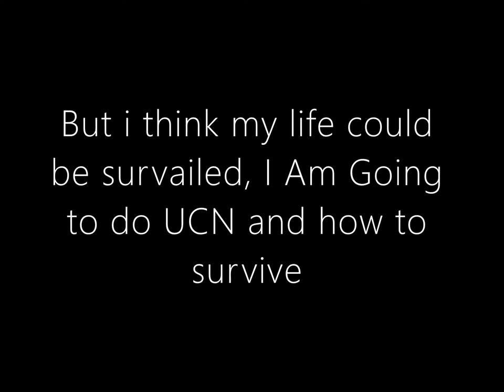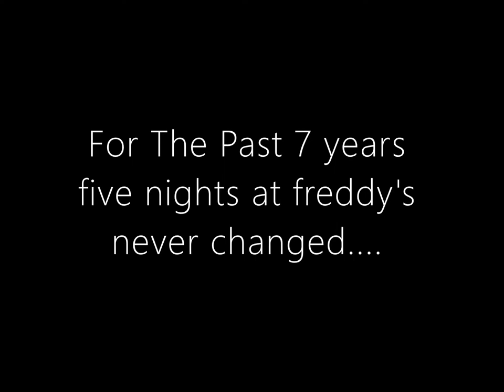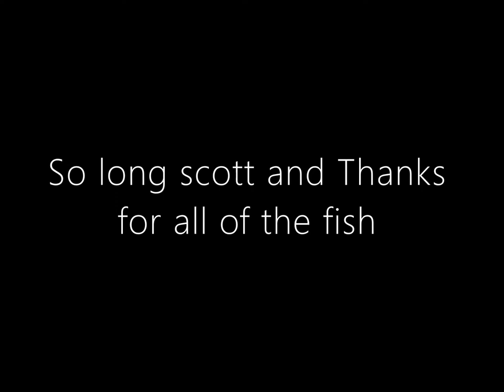Farewell Scott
The Creator of five nights at freddy's Scott Cawthon Is leaving Fnaf, Giving it to someone else.

i watched 2 chapters of the walten files, and it survives.
it was depressing
i think he's giving the franchise to someone he trusts, so i would feel proud on beating 4,000 on UCN!
but He left fnaf trailing, but now.
i'm alone
i'll miss you scott.

Music: Pair Bond (Bioshock 2 Theme) by gary schyman and the L.A philharmonic
Outro: THX Broadway Vhs Variant By THX Limited [From the 1997 VHS of
Psycho(widescreen)]